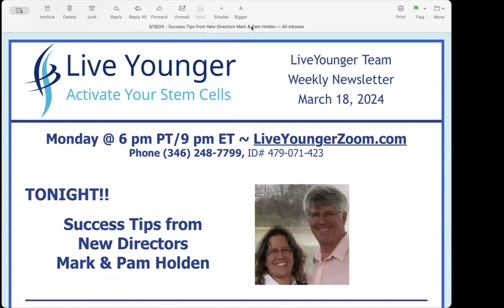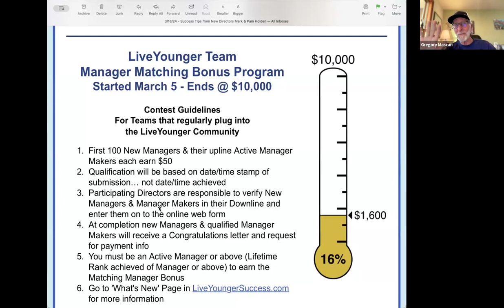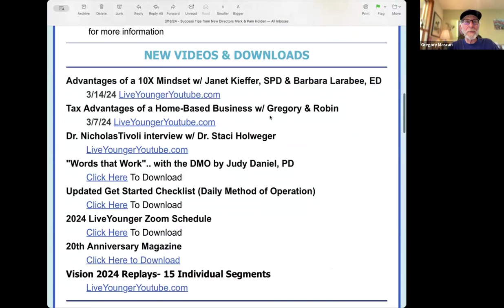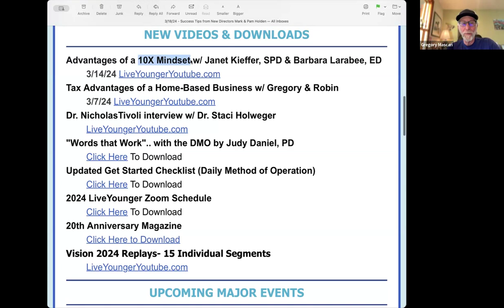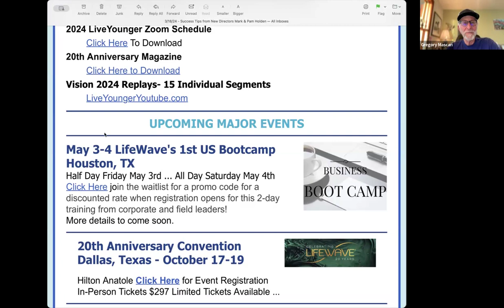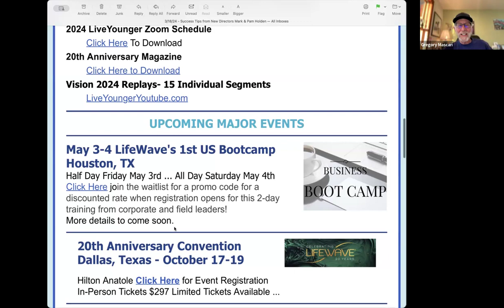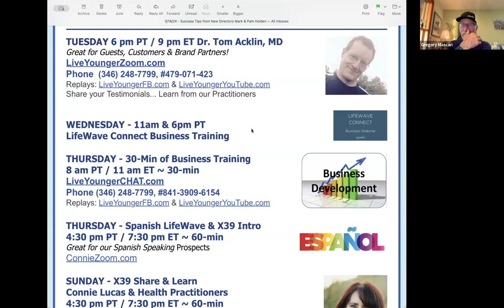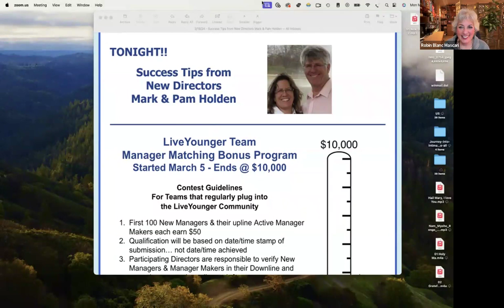3-18- 24 Tips from New Director Mark Holden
3-18- 24 Tips from New Director Mark Holden